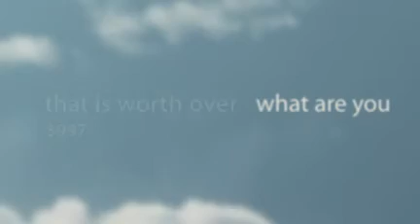Join The Fun Now..Join The Mobile Monopoly Contest